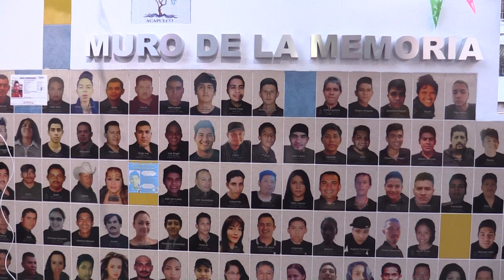RTGnoticias | cesarán búsqueda de desaparecidos, advierte ONG - 22 de septiembre de 2023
Para el colectivo Memoria Verdad y  Justicia  Acapulco Guerrero, la búsqueda de sus hijos e hijas no termina. Socorro Gil Guzmán, representante de esta agrupación, expresó lo anterior luego de una semana de trabajos donde hallaron al menos ocho cuerpos en fosas clandestinas.